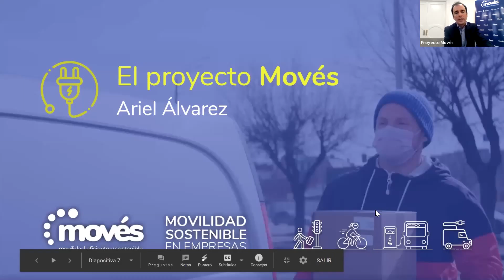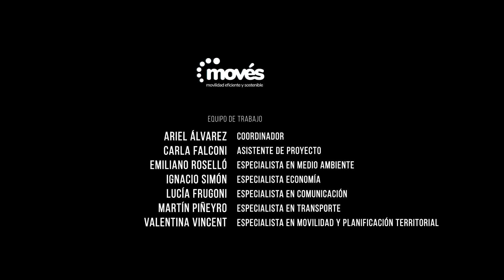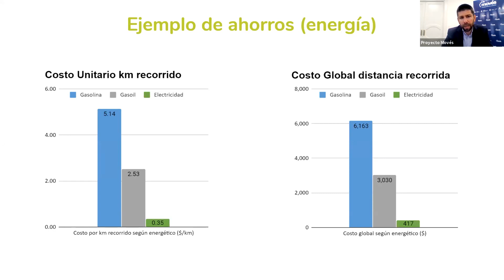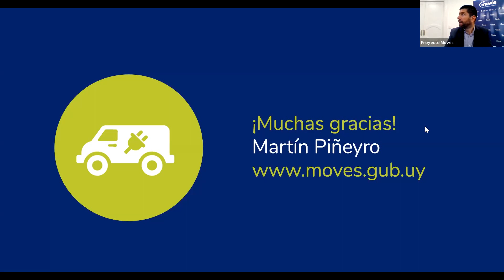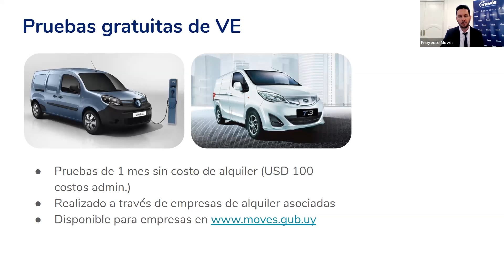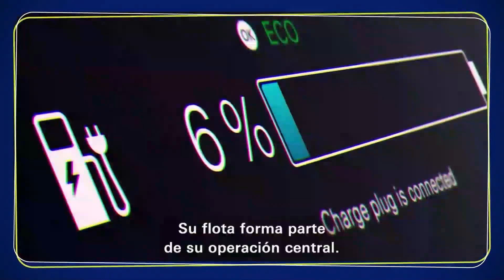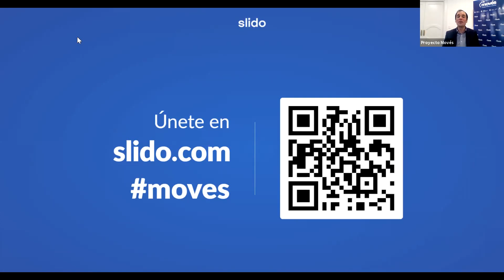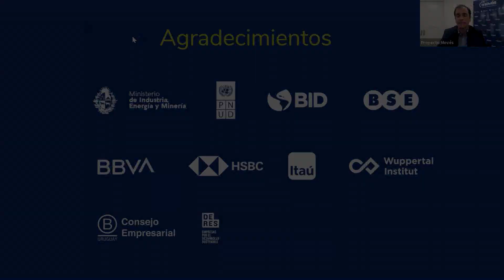Evento Movilidad Sostenible en Empresas - Proyecto Movés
Con la participación de 250 representantes del sector privado, el martes 2 de  setiembre de 2020, se realizó seminario virtual del Proyecto Movés para profundizar sobre instrumentos y beneficios  para crear un ecosistema propicio para la Movilidad Sostenible en empresas.

Durante el evento, integrantes de empresas compartieron experiencias vinculadas a las pruebas o incorporación de vehículos eléctricos utilitarios en sus flotas.

Asimismo, representantes de instituciones públicas y privadas explicaron diferentes instrumentos que están desarrollando para el impulso para la compra de estos vehículos.

Sobre el Proyecto Movés
El proyecto Movés es implementado por el Programa de las Naciones Unidas para el Desarrollo (PNUD) y ejecutado por el MIEM y el MVOTMA, con la colaboración de la Agencia Uruguaya de Cooperación Internacional. Es financiado por el Fondo Mundial para del Medio Ambiente (GEF, por sus siglas en inglés).

El objetivo del proyecto MOVÉS es impulsar la transición efectiva hacia una movilidad urbana sostenible, eficiente y de bajas emisiones de carbono en Uruguay. El proyecto promueve el transporte público, los modos no motorizados y el uso de vehículos eléctricos.